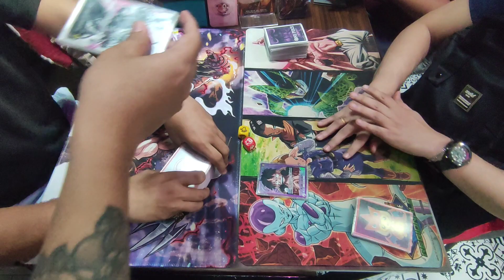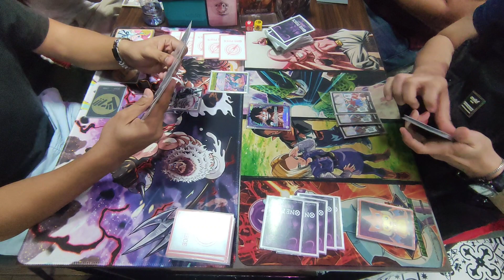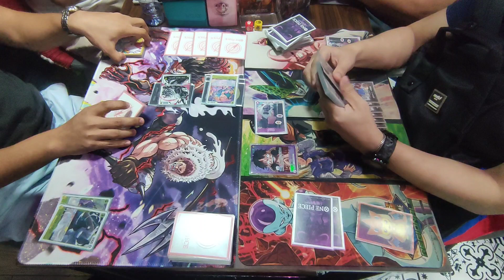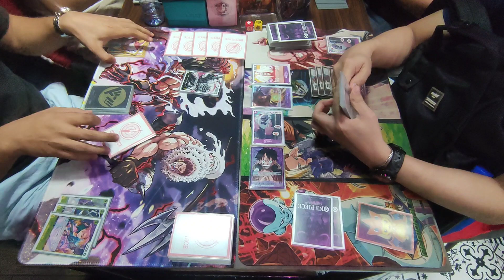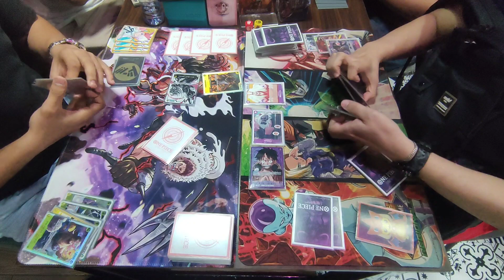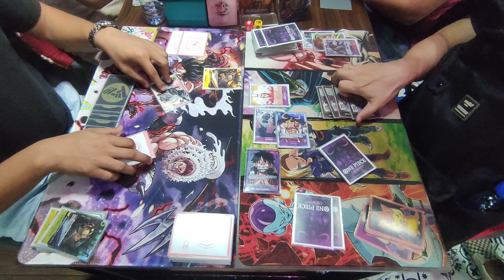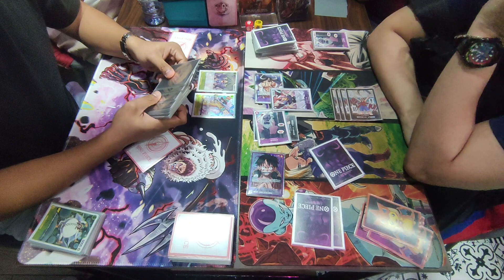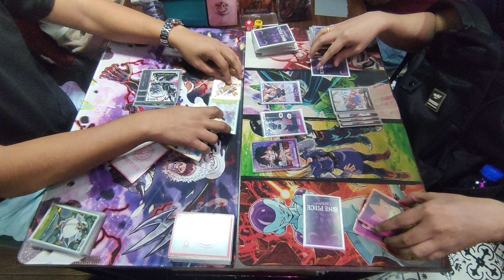[ Block 101 | 11-17-2023 ] Charlotte Katakuri VS Monkey D. Luffy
Friday Standard Battle
OPCG
111723

Round 4

Raymond [ Charlotte Katakuri ]
VS
Doone [ Monkey D. Luffy ]

Note:
1.) We are strictly following Nationwide Quarantine Protocols and Implementing Social Distancing. We are also limiting the people inside the Shop.
2.) We encouraged our players to provide or show us vaccination cards on or before starting the tournament.
3.) Videos are not edited and posted raw. Misplays may occur. Corrections, Tips, and other comments are welcome.